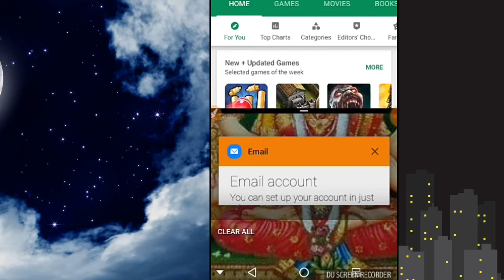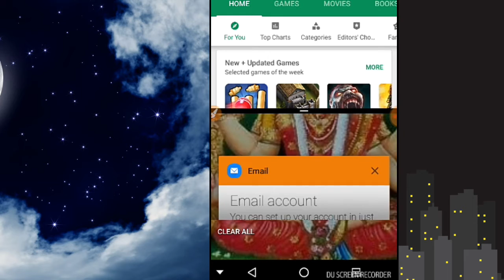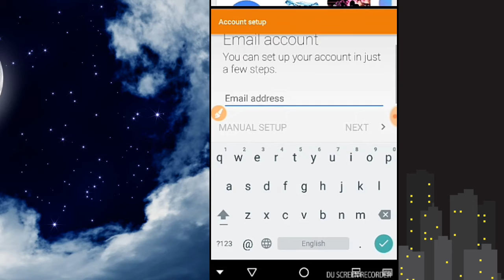How to split screen of any phone,how to split screen in redmi phone,how to enable split screen,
How to earn more form earning apps.

⏳⌛. Video tages. 🛁🛀

How to split screen of any phone,how to split screen in redmi phone,how to enable split screen, multitasking kasa kara,split screen kasa use kara in hindi,split screen ko kasa band kara,